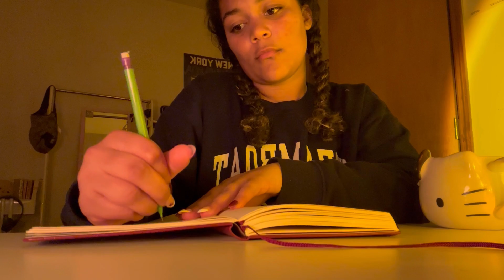my fall NIGHT routine 🌛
hello guys and welcome to my fall night routine in today’s video….. watch me  be productive while also being realistic and giving my self time to rest. nights are such a crucial part of your day and they can prep you for having an amazing tomorrow. I hope today’s video was motivating and comforting. I love you so so much you are so beautiful.

INSTAGRAM ⭐️ @arieslynnn
TIKTOK⭐️@arieslynsfits

i own 0% of my music… check it out!!!

Musician: Young Ginseng

Musician: Silicon Estate